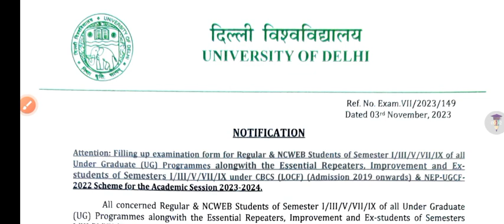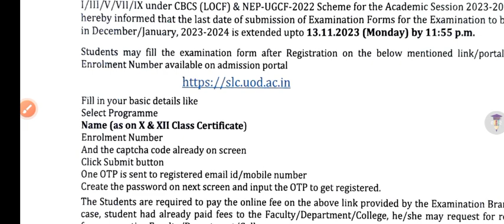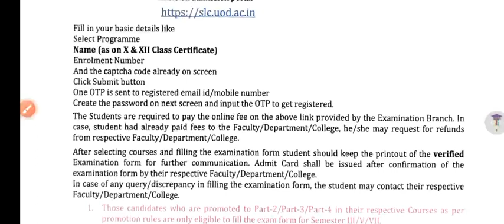DU Exam Form Last Date Extended: 1st, 3rd, 5th Semester 2023 | DU 1st, 3rd, 5th Sem Exam Form 2023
DU Exam Form Last Date Extended: 1st, 3rd, 5th Semester 2023 | DU 1st, 3rd, 5th Sem Exam Form Dec 2023

Thanks For
Watching.